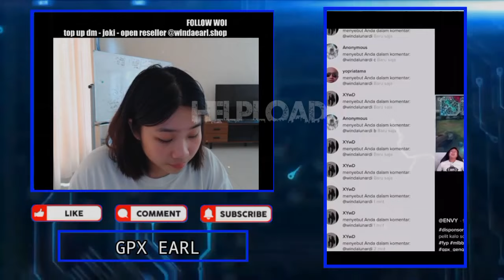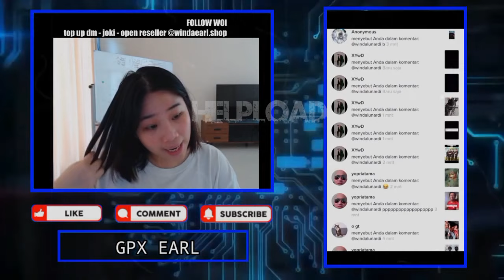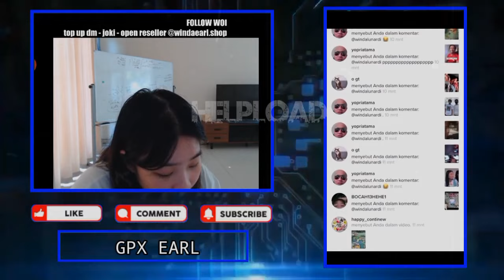Lucu!!! GPX EARL Ikut Joget Ketika Liat WANN Pargoy - Rating Ketampanan CEO EVOS Menurut GPX EARL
Lucu!!! GPX EARL Ikut Joget Ketika Liat WANN Pargoy - Rating Ketampanan CEO EVOS Menurut WINDAEARL

Record tgl 10 desember 2021

•Thanks•